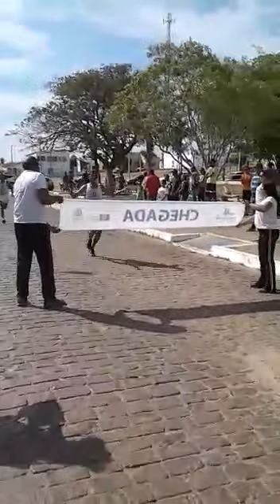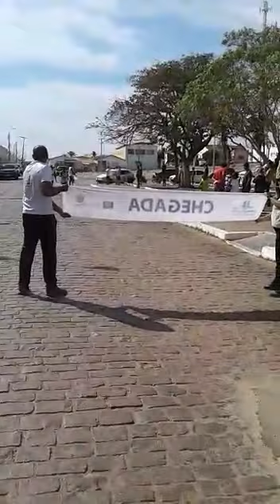CORRIDA A VOLTA DA CAJUINA EM SÃO JOÃO DO PIAUÍ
A seletiva volta da cajuina esteve este final de semana em São João do Piauí, com a corrida de rua a volta da cajuina, organizada pela Fundespi em parceria com a prefeitura municipal de São João, vejam os três  primeiros colocados.